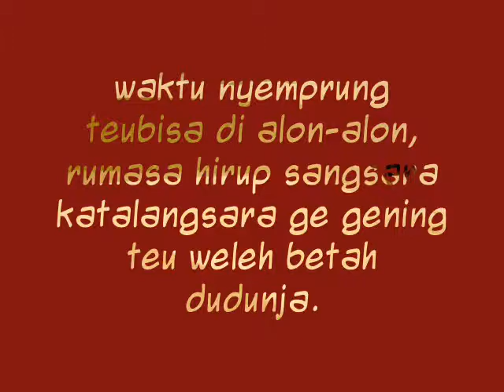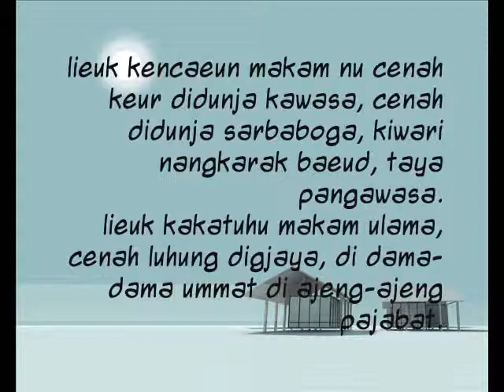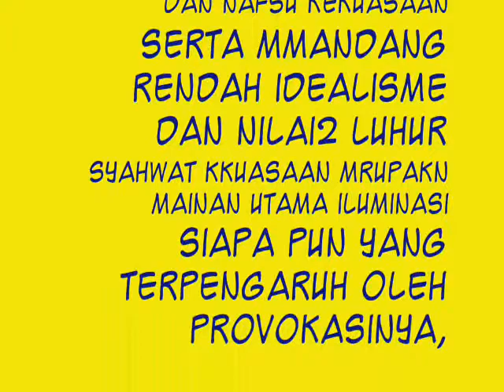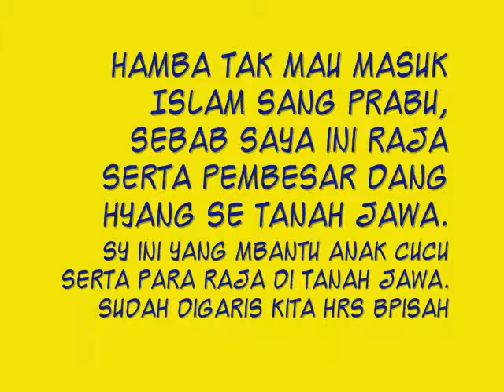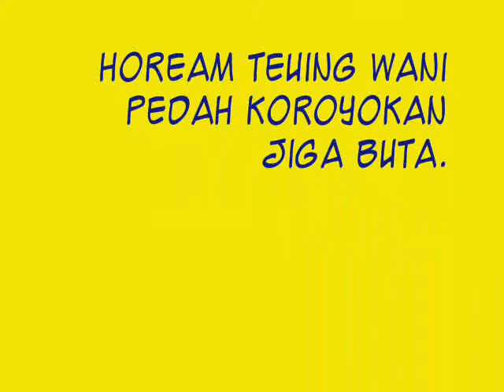sabdo palon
Paduka sudah terlanjur terperosok, mau jadi orang jawan (kehilangan jawa-nya), kearab-araban, hanya ikut-ikutan, tidak ada gunanya saya asuh, saya malu kepada bumi dan langit, malu mengasuh orang tolol, saya mau mencari asuhan yang bermata satu (memiliki prinsip/aqidah yang kuat), tidak senang mengasuh paduka. ... Kalau paduka tidak percaya, yang disebut dalam ajaran Jawa, nama Manik Maya (Semar) itu saya, yang membuat kawah air panas di atas gunung itu semua adalah saya,

apakah paduka lupa terhadap nama saya Sabdo Palon? Sabda artinya kata-kata, Palon adalah kayu pengancing kandang, Naya artinya pandangan, Genggong artinya langgeng tidak berubah. Jadi ucapan hamba itu berlaku sebagai pedoman hidup di tanah Jawa, langgeng selamanya

Paduka perlu faham, jika sudah berganti agama Islam, meninggalkan agama Budha, keturunan Paduka akan celaka, Jawi (orang Jawa yang memahami kawruh Jawa) tinggal Jawan (kehilangan jati diri jawa-nya), Jawi-nya hilang, suka ikut-ikutan bangsa lain. Suatu saat tentu akan dipimpin oleh orang Jawa (Jawi) yang mengerti."

Hamba tak mau masuk Islam Sang Prabu, sebab saya ini raja serta pembesar Dang Hyang se tanah Jawa. Saya ini yang membantu anak cucu serta para raja di tanah jawa. Sudah digaris kita harus berpisah.

Sinten tan purun nganggeya, Yekti kula rusak sami, Sun sajekken putu kula, Berkasakan rupi-rupi, Dereng lega kang ati, Yen durung lebur atempur, Kula damel pratandha, Pratandha tembayan mami, Hardi Merapi yen wus njeblug mili lahar.